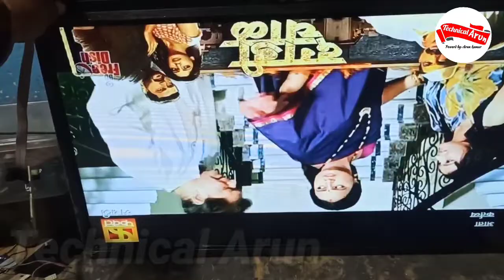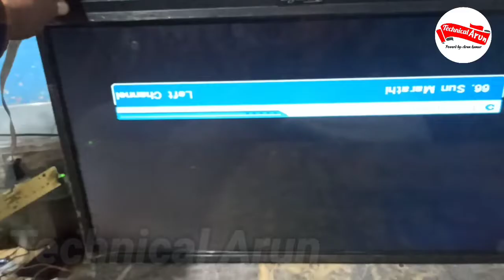Blinking white Dots on LED tv screen/Picture not clear/Display problem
Screen Not clear white Dots and line on the picture LED tv 24inch Display